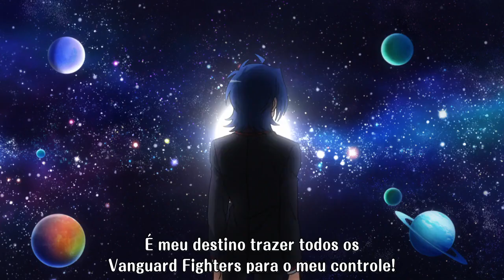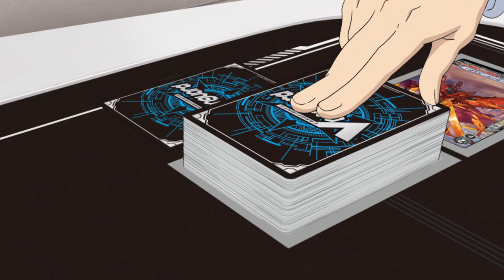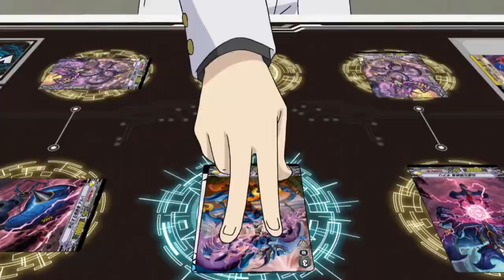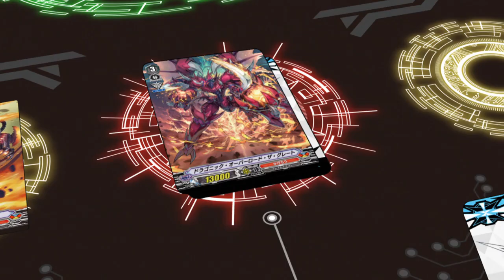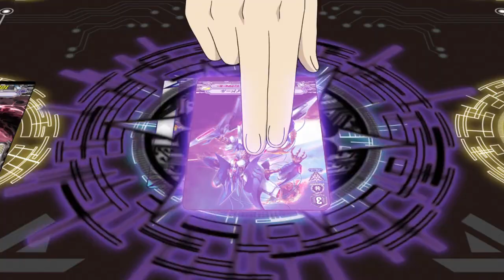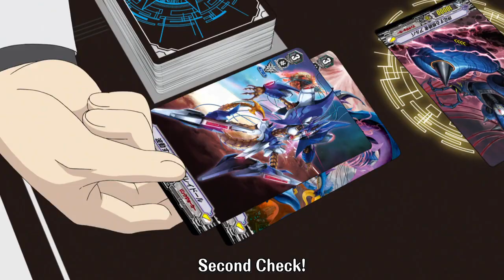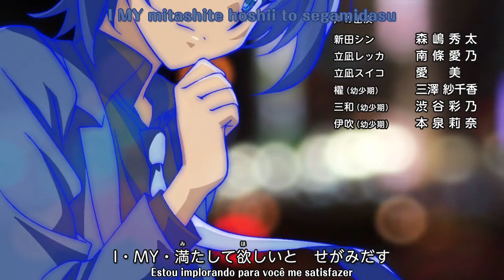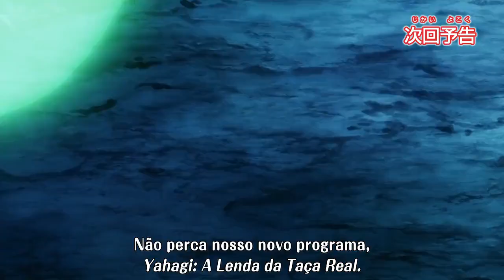Cardfight!! Vanguard! 2018 Episódio 045 Legendado em Português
Episódio 45 do anime Cardfight!! Vanguard! V (2018)
Legendado em português br